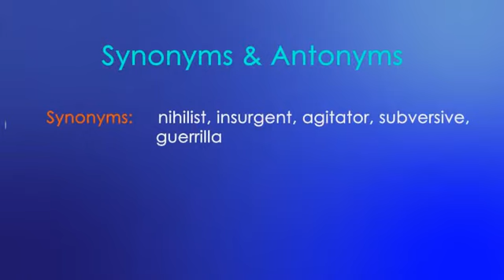MFA ENGLISH SAT - ACT Word Of The Day: Anarchist (Anarchist)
Anarchist (Noun)

a person who rebels against any authority, established order, or ruling power

Example:

Committed anarchists can judge his account of their views.

Synoyms:

nihilist, insurgent, agitator, subversive, guerrilla